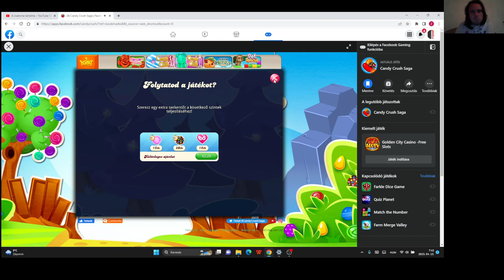Candy Crush Saga level 2035-2041